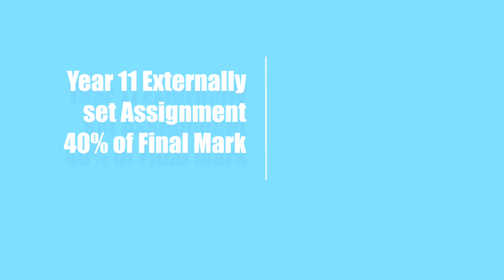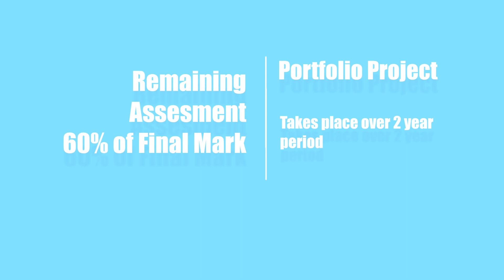KS4 Options - Product Design